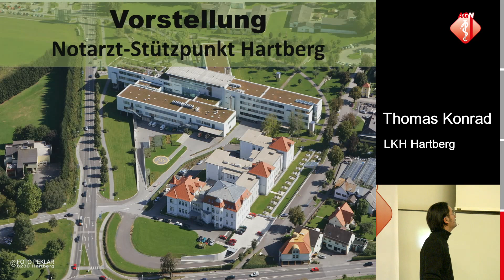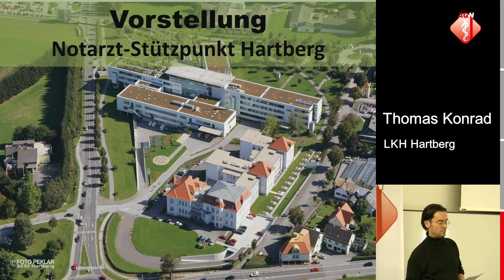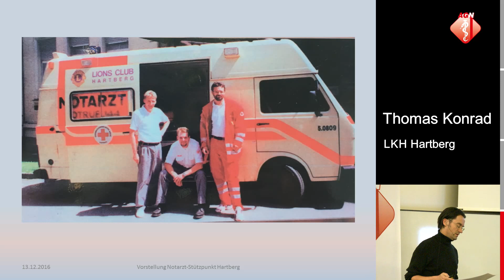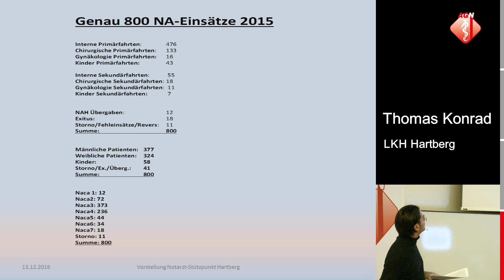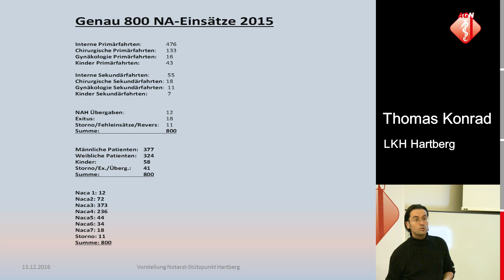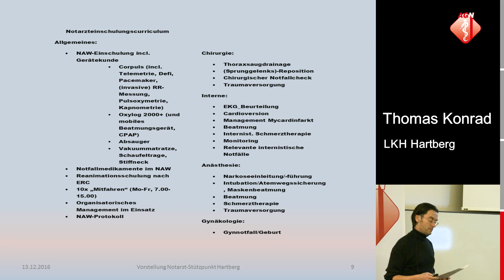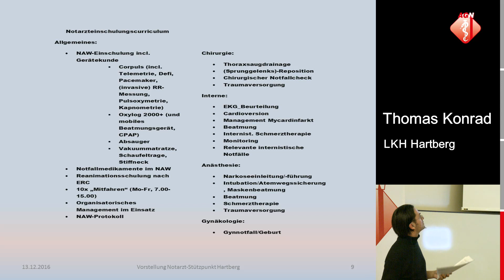Notarztsystem Hartberg - Thomas Konrad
Stream des Jour Fixe der Arbeitsgemeinschaft für Notfallmedizin (AGN): "Steirische Notarztsysteme stellen sich vor: Notarztsystem Hartberg"